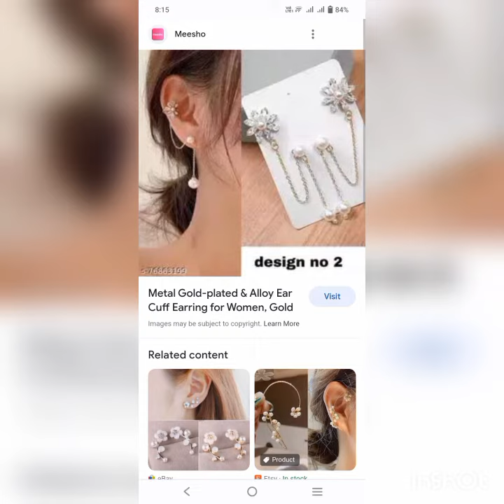gold earrings cuffs/earrings cuff designs/Korean butterfly clip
✅✅On My channel , you will find the latest fashion trends with  more amazing and stylish fusion.I love the different trends in fashion and sharing with you ❤️
Gorgeous fashionable party wear skaters dresses collection for women and girls 2023

Comment which type of designs you like the most.❣️
thank you from" All in one fashion and style"

latest lawn prints#alkaramstudio alkaram alkaramlawn lawn dress designs ideas Luxury lawn collection with price

College and office girls designer skater dresses designs collection 2023 ,plain fabric frocks style.

Gorgeous fashionable party